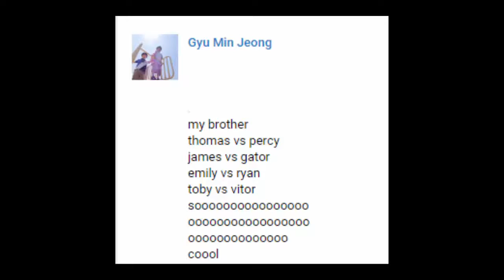Thomas and Friends - The World's STRONGEST ENGINE Trains #59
This Youtube video episode is about Thomas and Friends - The World's STRONGEST ENGINE Trackmaster Trains
James vs Gator
Emily vs Ryan
Toby vs Victor